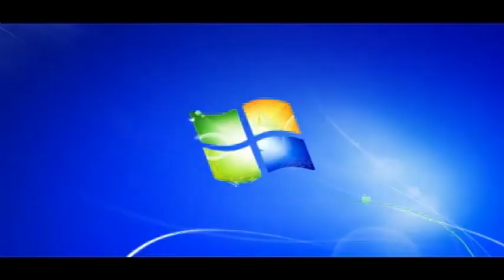Windows 7 Logon Csupo in Diamond Major